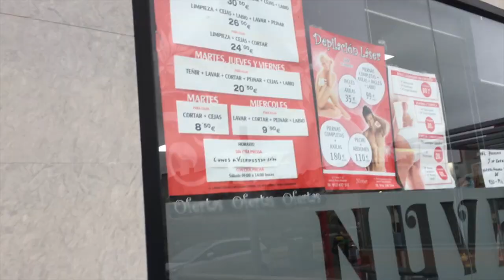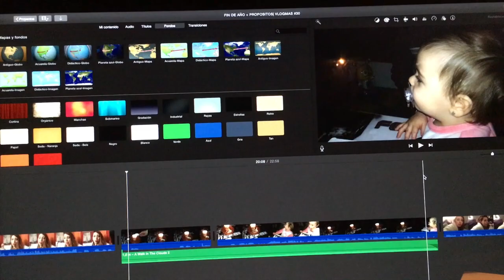EMPIEZO LA DIETA + VOY A LA PELUQUERIA| Vlogs diarios (04/01/16)